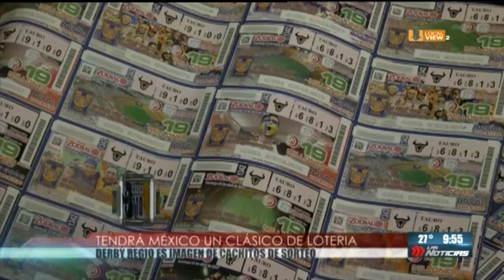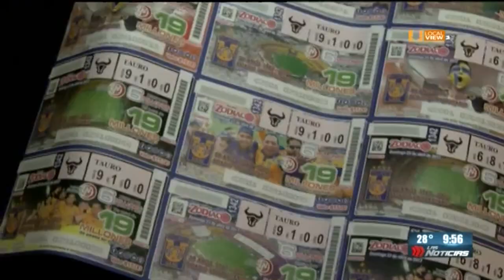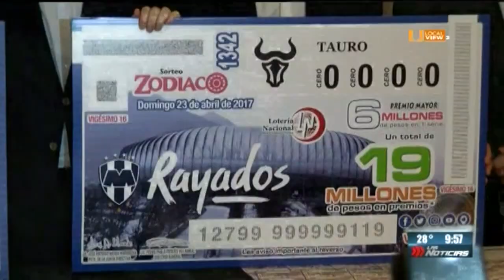El Clásico Regio está presente en los billetes de la Lotería Nacional